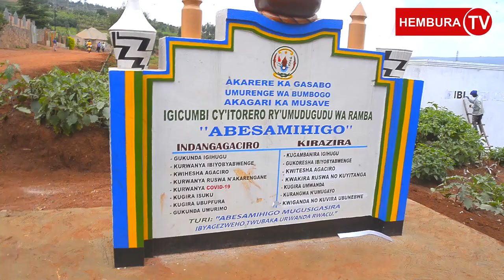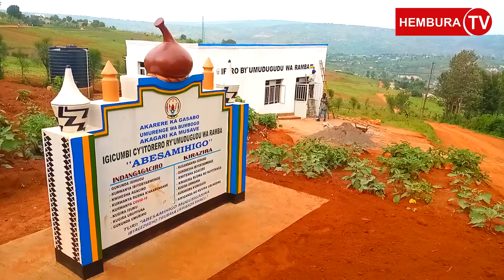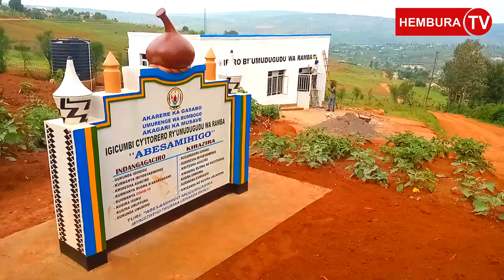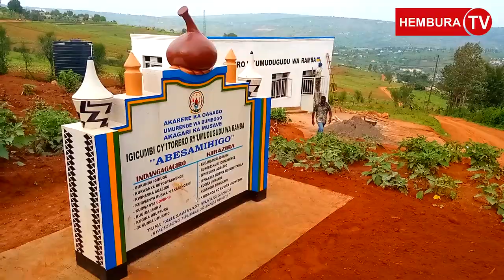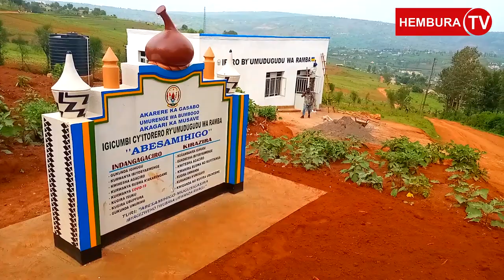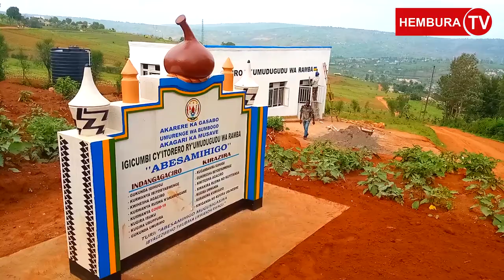BUMBOGO:ABATUYE MU MUDUGUDU WA RAMBA i MUSAVE BIYUBAKIYE IBIRO BY'UMUDUGUD MU KURWANYA COVID-19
BUMBOGO: ABATUYE MU MUDUGUDU WA RAMBA MURI  MUSAVE  BIYUBAKIYE IBIRO  BY'UMUDUGUDU NK'INIZIRA YO  KURWANYA COVID-19